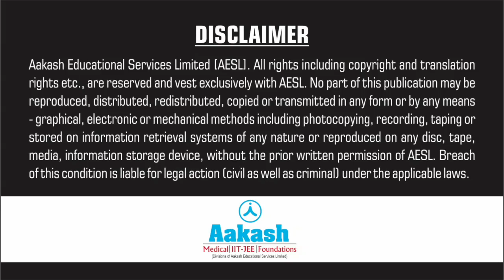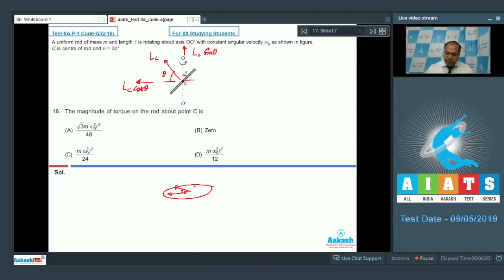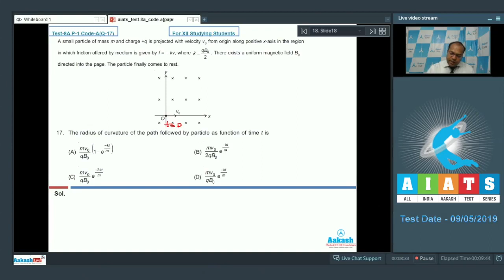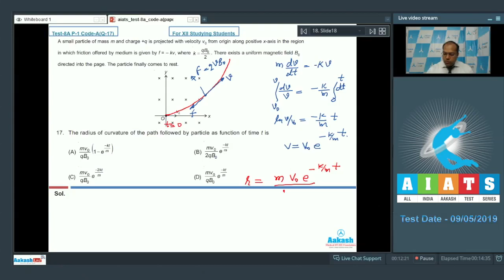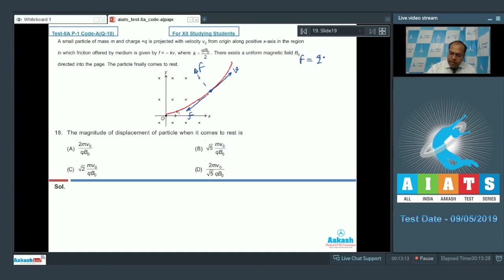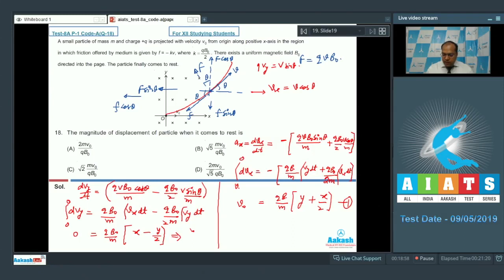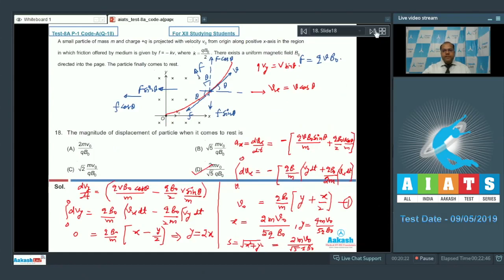AIATS TEST 8A PAPER 1 Code A For XII Studying Students PHYSICS JEE Advanced 2019 Q15 to 18